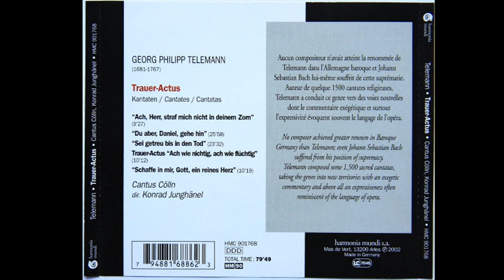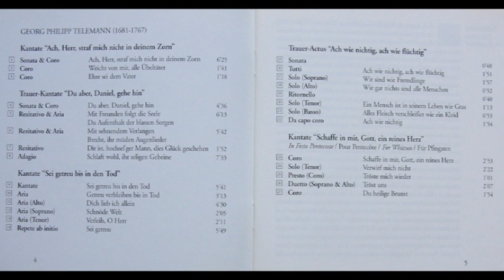Georg Philipp Telemann (1681-1767) - Trauer Actus